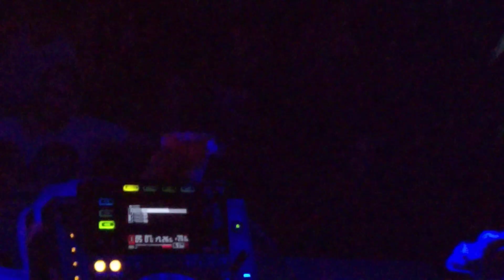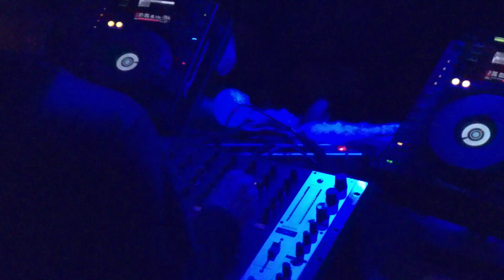Nonombreak@Ágora Club (Brutal Club presenta: Fragz/26-10-18)